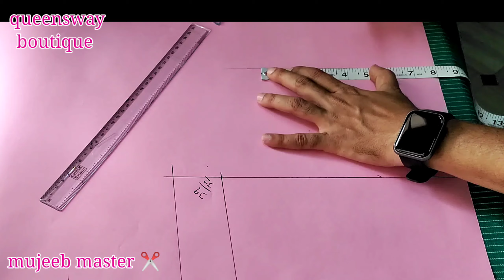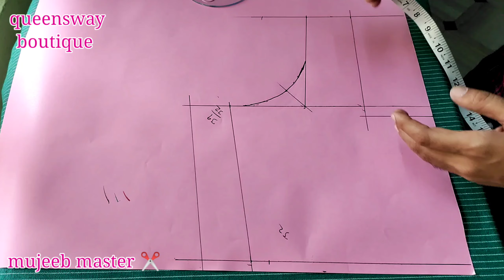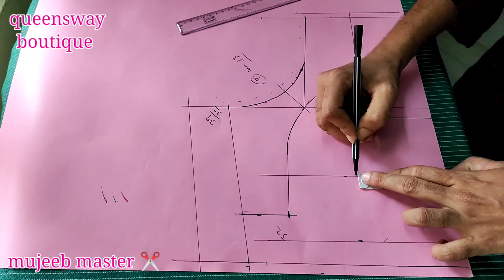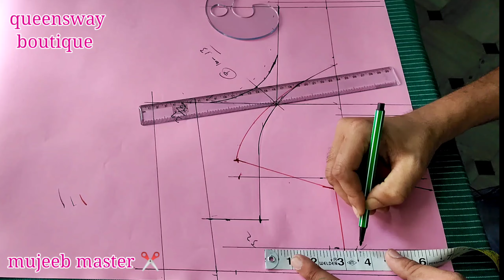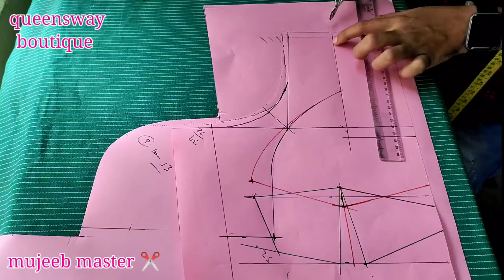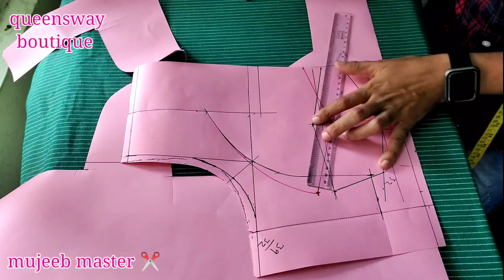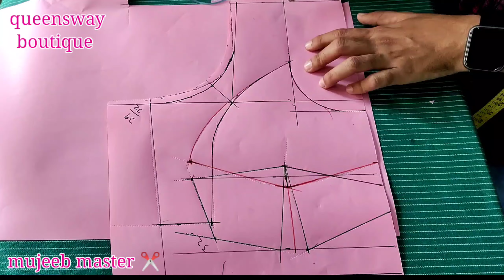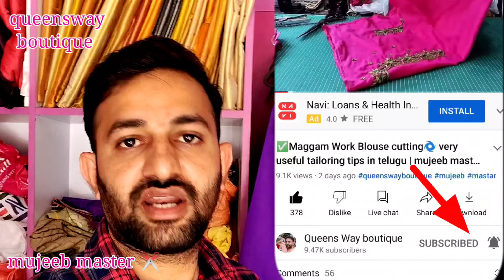✅parfect Katori blouse cutting🌀very useful cutting tips in Telugu🌀tailoring tips & tricks🌀mujeeb🌀🥰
Chesukondi eelanti videos channel lo tisko vastuonTanu

తెలుగులో శోధించండి
బ్లౌసే కటింగ్ ఇన్ తెలుగు
Videos
simple
cross
model
design
paper
prince
lining
normal
katori
perfect
sada
ghagra
plain

maggam work
lo kavali

Normal Blouse Cutting In Telugu || Perfect Blouse Cutting

Cross Cut Blouse Cutting Explanation In Telugu

Blouse Cutting In Telugu || 40 inch size || How To

Cut
Blouse Cutting in Telugu Easy Method, Easy blouse

simple cross cut

Cross cut blouse cutting full explanation in Telugu

blouse cutting in telugu | very Easy and simpl

Cross cut blouse cutting and stitching in Telugu

Blouse cross cutting in telugu

Lining blouse cutting in telugu

Blouse cutting in telugu 2018

Cross cutting blouse cutting

Cross Cutting Blouse Telugu lo

Cross cutting blouse kannada

Cross cutting blouse video

Cross cutting blouse in tamil

Blouse cross cutting

Cross cutting tamil

Blouse cutting tamil

Blouse cutting

Blouse cutting in tamil 3

Cutting tamil

Jacket cutting

Blouse cross cutting In tamil

Blouse cutting telugu

Jacket cutting telugu

Blouse cutting telugu video

Dress Cutting telugu

Blouse cutting chupinchandi

Blouse kutte vidhanam

Blouse kutte vidhanam chupinchandi

Adalu kutte vidhanam

Jacket kutte vidhanam

Jacket kutte vidhanam telugu

Lining jacket kutte vidhanam
Dress kutte vidhanam
Punjabi dress pant stitching
Gown cutting telugulo
Dress pant cutting
Cutting telugulo
Cross cutting jacket
Blouse cutting video
BLOUSE - CUTTING" CLEAR EXPLANATION IN TELUGU -
LEARN TAILORING IN TELUGU
lining blouse
saree
tailoring course
liberty blouse
book
blouse designs
punjabi dress
telugu pdf
cross cutting
simple blouse
ladies tailor
Image result for blouse cutting in telugu

Katori blouse Photos

Simple blouse cutting Patterns

32 Size blouse Measurement

Cross Cutting blouse

New blouse cutting